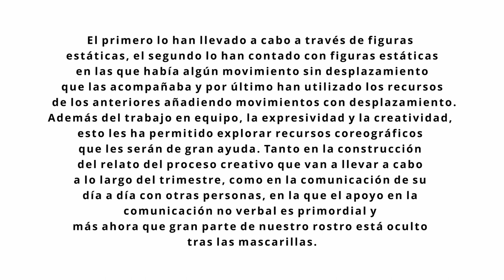Teatro. Comunicación no verbal. CRA Lozoya. Comunidad de Madrid. Todas participamos